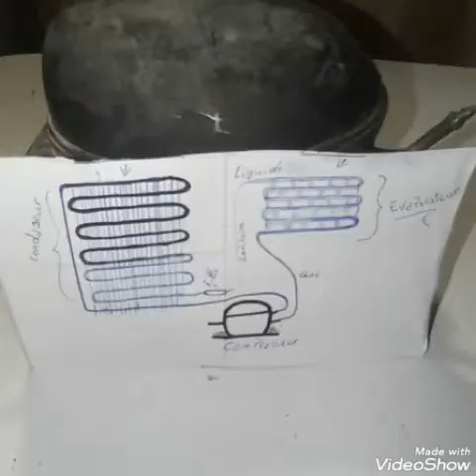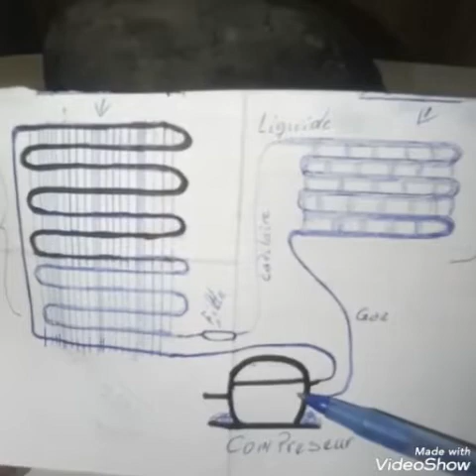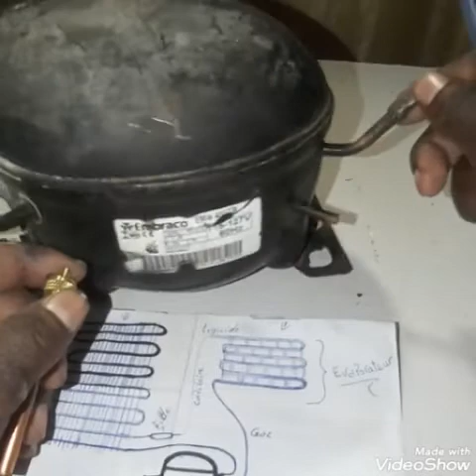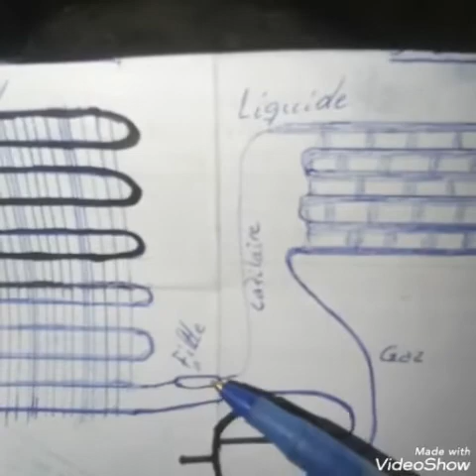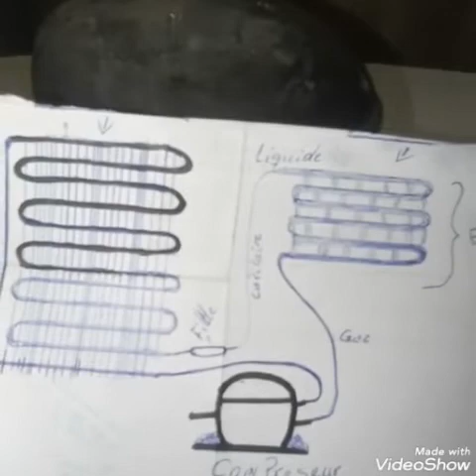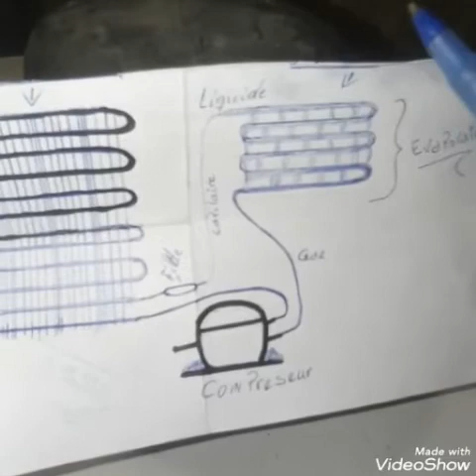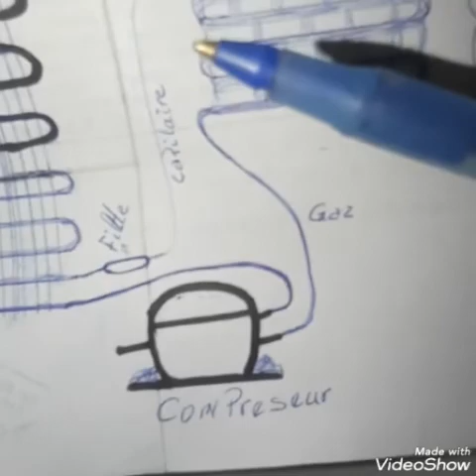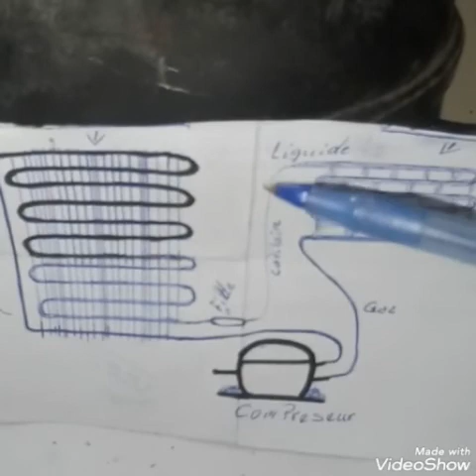Eske gaz yon frijidè konn fini?(wi ou non)ebyen ann koute.